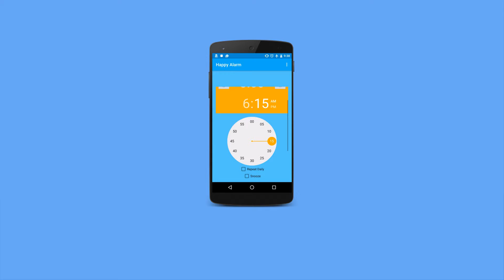Introducing Happy Alarm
Introducing Happy Alarm - a new app that combines the alarm clock with a fast paced game. Now available on Android.

This alarm clock app challenges you to win a fast-paced game before the noise will stop. Waking up in the morning can be a big challenge for even the most productivity‐ minded of us, which is what inspired Glass Bottle Apps to produce Happy Alarm, available from May 9, 2016, an alarm clock built around a fast‐paced challenge game that stimulates the user before the alarm is silenced.

By combining the mechanics of our previously released Red or Blue game with beautiful and inspiring images of gardens and nature, Happy Alarm serves to stimulate and motivate anyone who has trouble getting up in the morning.